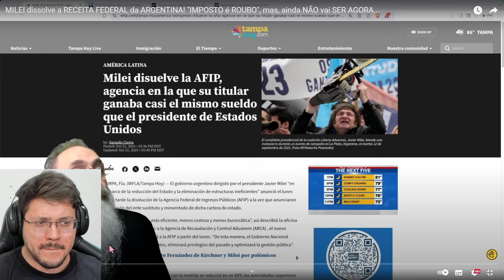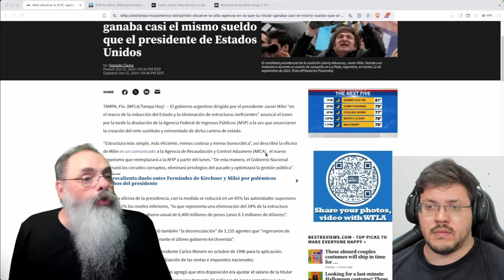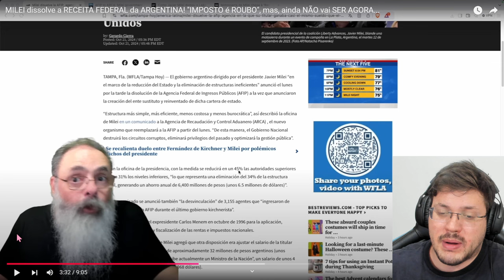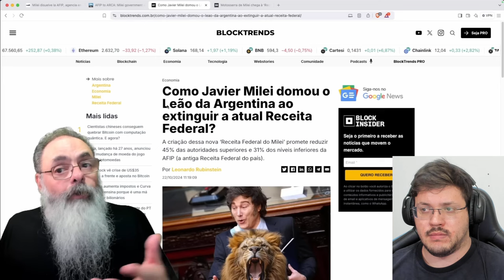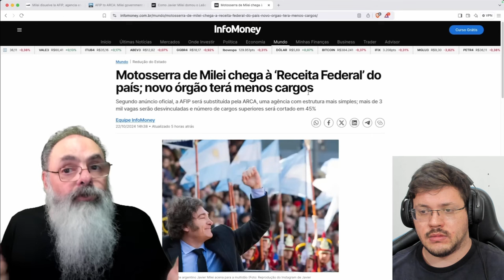MILEI dissolve a RECEITA FEDERAL da ARGENTINA! "IMPOSTO é ROUBO", mas, ainda NÃO vai SER AGORA...